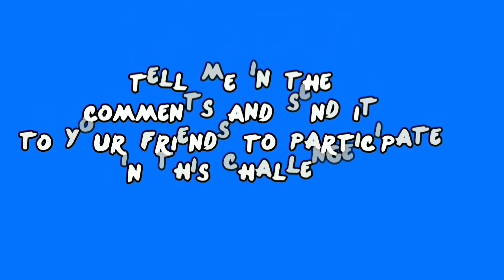Guess The Meme & Youtuber By Song | Salish Matter, MrBeast, Tenge Tenge Song,Like Nastya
Guess The Meme & Youtuber By Song | Salish Matter, MrBeast, Tenge Tenge Song, Like Nastya, Elsa

quiz magicall
guess the salish matter
mrbeats quiz
guess who is singing
Elsa
Tenge Tenge